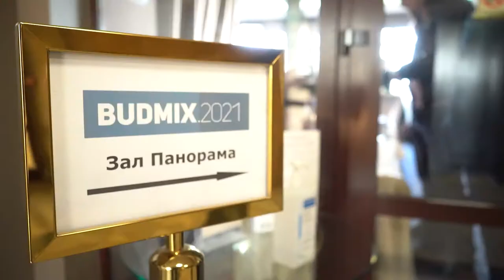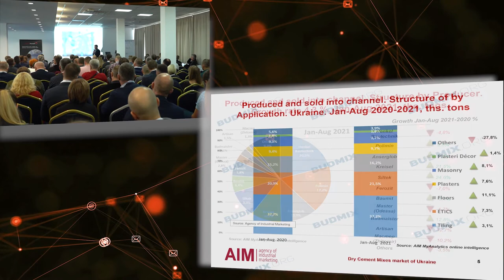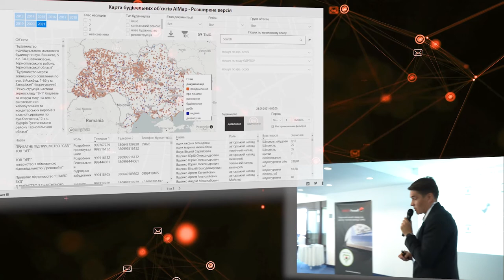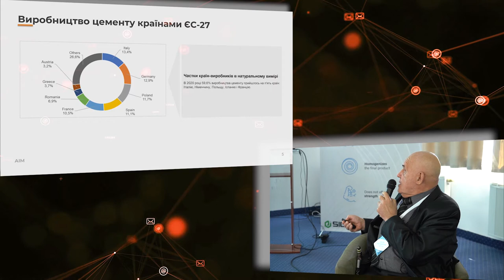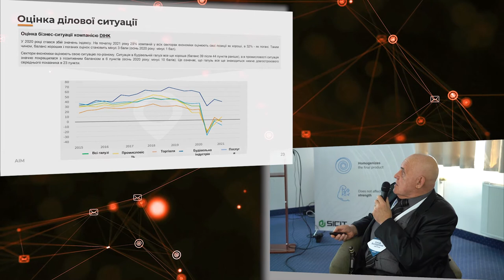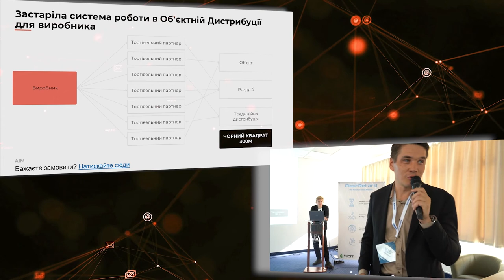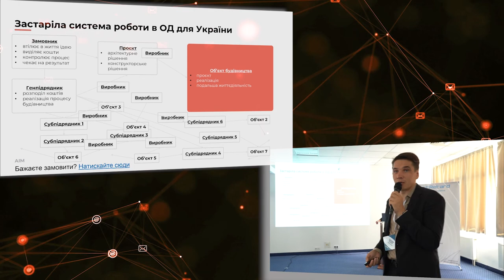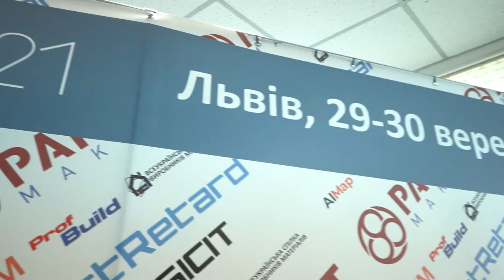Комплексна інтеграція аналітики в діяльність компанії. Доповідь з конференції Budmix 2021.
29 вересня відбулась конференція Будмікс, на якій компанія АІМ представила три доповіді про комплексну інтеграцію аналітики в діяльність компанії.

Таймкоди:
0:00 - інтро
00:28 - аналітика ринку на прикладі сухих будівельних сумішей
11:28 - структура ринку в розрізі регіонів за допомогою інструменту геомаркетинг
14:03 - програмне забезпечення для об'єктних продажів AIMap (intro)
20:03 - аналітика глобальних ринків на прикладі ринку ЄС та Німеччини
35:35 - детально про ПЗ для об'єктних продажів АІМар